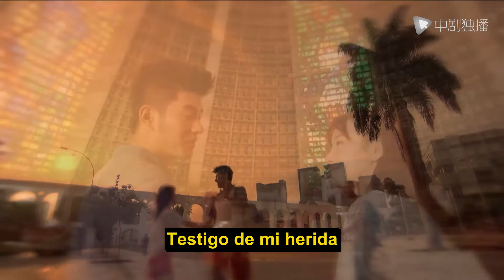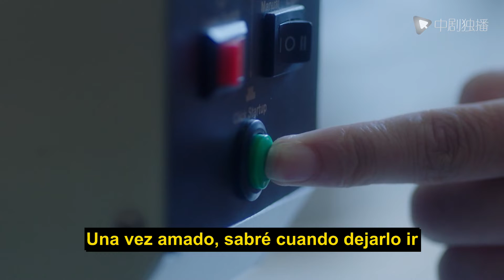La chica se escapó del matrimonio un segundo antes de la boda! Ella decide buscar el amor verdadero!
► Sinopsis:
Como la primera mundana, en realidad anunció en el banquete de compromiso con el presidente que se iba a casar con un hombre extraño al que solo había visto una vez.
Tan pronto como salió la noticia, todos se sorprendieron y su madre la persiguió para obligarla a obedecer este matrimonio político.
Los poderosos rivales asesinados a medias, las intrigas en el mercado, y tú en la arena del amor, ¿cómo se las arreglarán ellos y ellas, y adónde irán?